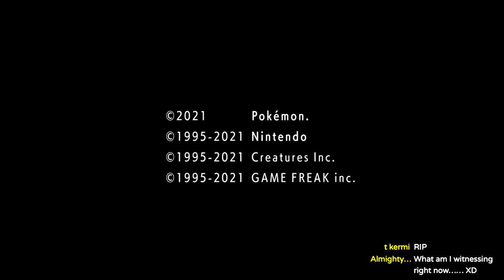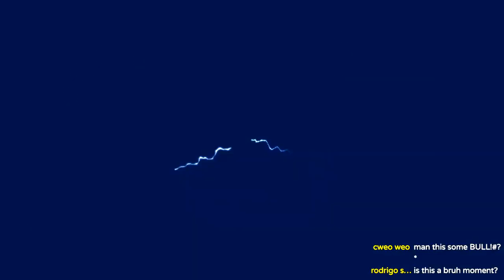Making Clefairy Metronome For Comedy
The people wanted Clefairy to fight Dialga. hilarity ensues.
Pokemon Brilliant Diamond and Shining Pearl may be broken games, but goodness are they still fun :)